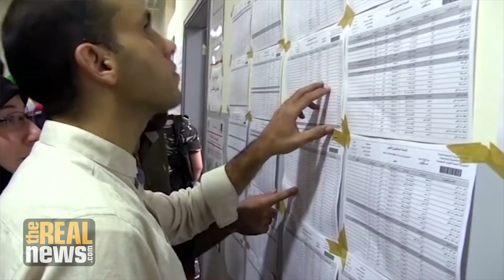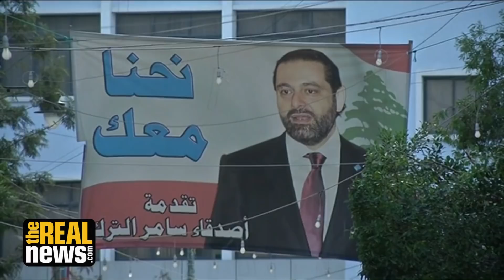Hezbollah Coalition Declares 'Victory' in Lebanon's First Parliamentary Election in 9 Years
Lebanon held its first parliamentary election in nine years, and Hezbollah and its political allies won seats, while Saad Hariri's Western-backed, Saudi-allied coalition was weakened. Yet journalist Jamal Ghosn says the Lebanese political system is still stacked in favor of the rich. In conversation with TRNN's Ben Norton.